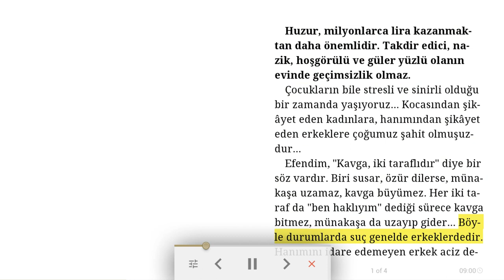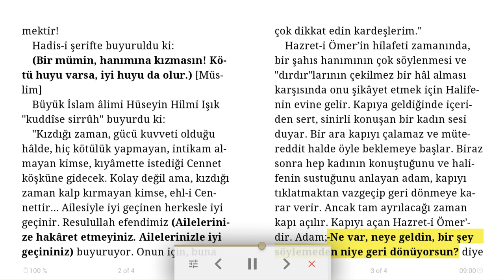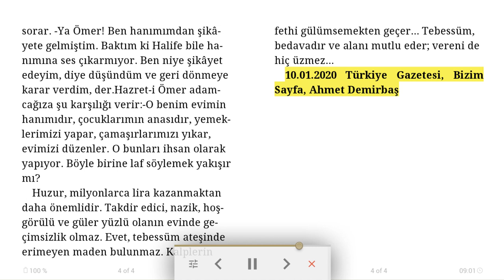Tebessüm ateşinde erimeyen maden yoktur! - Sesli dini makale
Huzur, milyonlarca lira kazanmaktan daha önemlidir. Takdir edici, nazik, hoşgörülü ve güler yüzlü olanın evinde geçimsizlik olmaz.

Çocukların bile stresli ve sinirli olduğu bir zamanda yaşıyoruz... Kocasından şikâyet eden kadınlara, hanımından şikâyet eden erkeklere çoğumuz şahit olmuşuzdur...
Efendim, "Kavga, iki taraflıdır" diye bir söz vardır. Biri susar, özür dilerse, münakaşa uzamaz, kavga büyümez. Her iki taraf da "ben haklıyım" dediği sürece kavga bitmez, münakaşa da uzayıp gider... Böyle durumlarda suç genelde erkeklerdedir. Hanımını idare edemeyen erkek aciz demektir!
Hadis-i şerifte buyuruldu ki:
(Bir mümin, hanımına kızmasın! Kötü huyu varsa, iyi huyu da olur.) [Müslim]
Büyük İslam âlimi Hüseyin Hilmi Işık "kuddîse sirrûh" buyurdu ki:
"Kızdığı zaman, gücü kuvveti olduğu hâlde, hiç kötülük yapmayan, intikam almayan kimse, kıyâmette istediği Cennet köşküne gidecek. Kolay değil ama, kızdığı zaman kalp kırmayan kimse, ehl-i Cennettir... Ailesiyle iyi geçinen herkesle iyi geçinir. Resulullah efendimiz (Ailelerinize hakâret etmeyiniz. Ailelerinizle iyi geçininiz) buyuruyor. Onun için, buna çok dikkat edin kardeşlerim."
Hazret-i Ömer’in hilafeti zamanında, bir şahıs hanımının çok söylenmesi ve "dırdır"larının çekilmez bir hâl alması karşısında onu şikâyet etmek için Halifenin evine gelir. Kapıya geldiğinde içeriden sert, sinirli konuşan bir kadın sesi duyar. Bir ara kapıyı çalamaz ve mütereddit halde öyle beklemeye başlar. Biraz sonra hep kadının konuştuğunu ve halifenin sustuğunu anlayan adam, kapıyı tıklatmaktan vazgeçip geri dönmeye karar verir. Ancak tam ayrılacağı zaman kapı açılır. Kapıyı açan Hazret-i Ömer'dir. Adam;
-Ne var, neye geldin, bir şey söylemeden niye geri dönüyorsun? diye sorar.
-Ya Ömer! Ben hanımımdan şikâyete gelmiştim. Baktım ki Halife bile hanımına ses çıkarmıyor. Ben niye şikâyet edeyim, diye düşündüm ve geri dönmeye karar verdim, der.
Hazret-i Ömer adamcağıza şu karşılığı verir:
-O benim evimin hanımıdır, çocuklarımın anasıdır, yemeklerimizi yapar, çamaşırlarımızı yıkar, evimizi düzenler. O bunları ihsan olarak yapıyor. Böyle birine laf söylemek yakışır mı?
Huzur, milyonlarca lira kazanmaktan daha önemlidir. Takdir edici, nazik, hoşgörülü ve güler yüzlü olanın evinde geçimsizlik olmaz. Evet, tebessüm ateşinde erimeyen maden bulunmaz. Kalplerin fethi gülümsemekten geçer... Tebessüm, bedavadır ve alanı mutlu eder; vereni de hiç üzmez...